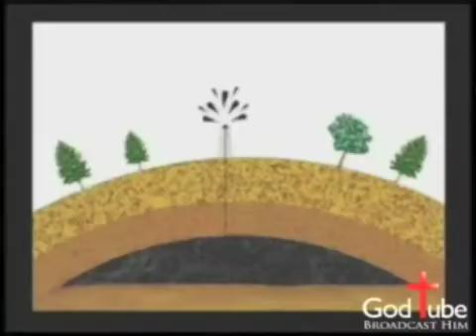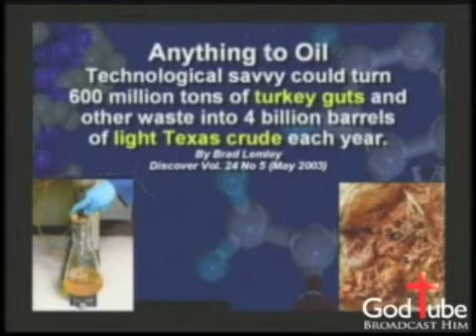Making Oil in Less than 30 Minutes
Evolutionists hypothesize that oil was formed millions of years ago. If this was true, the pressure would have dissipated through the cracked and porous overlying rock layers. The oil has only been in the ground for about 4400 years. Most of the oil taken out so far is from shallow wells. The biggest reserves are much deeper, and replenish the oil that is pumped out in areas such as the Gulf of Mexico and the North Slope of Alaska.
See also pages 1, 3, and 5.